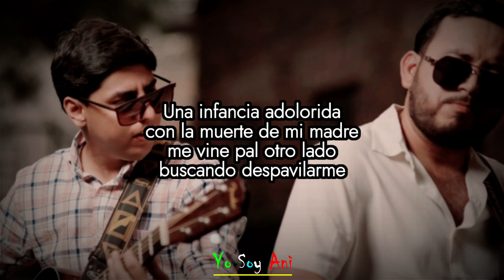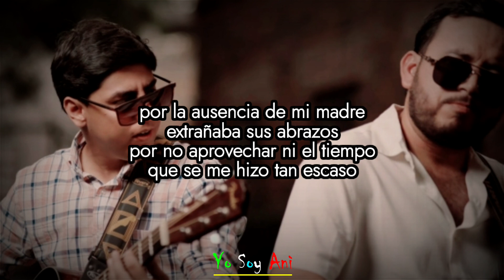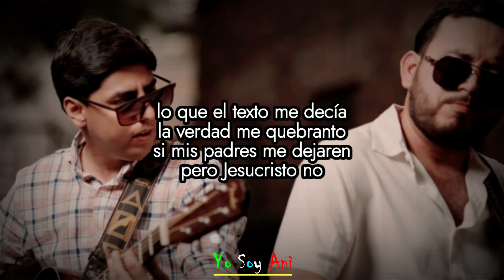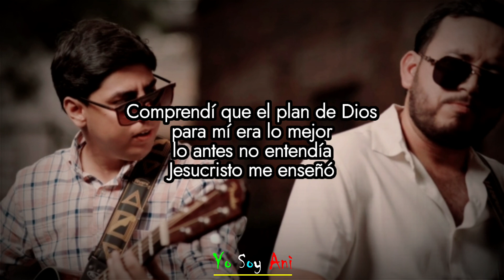Alma Sedienta (Video Lyric) Grupo Hesed Ft. Inspiración Cristiana